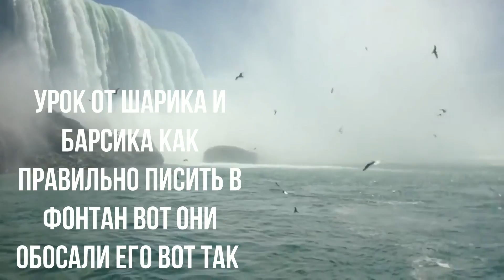4 СЕРИЯ ДОГИ ПОТЕРЯЛСЯ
XD